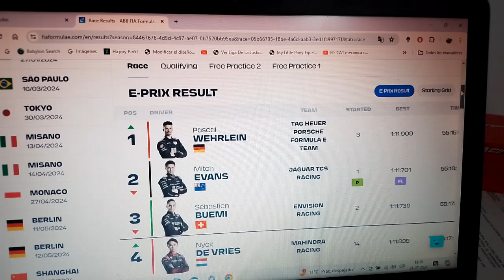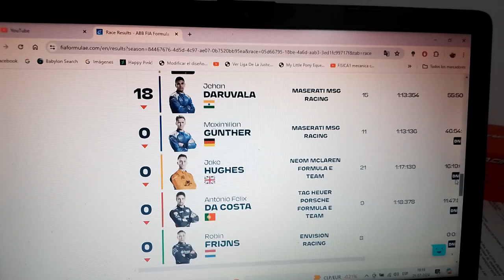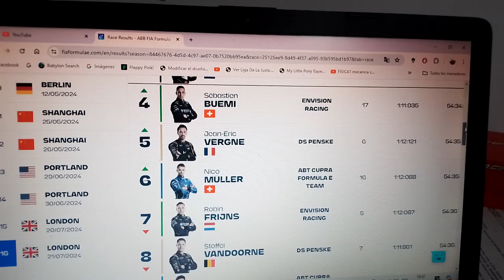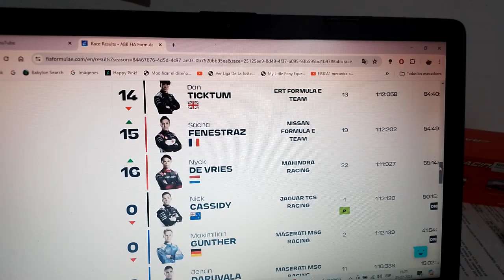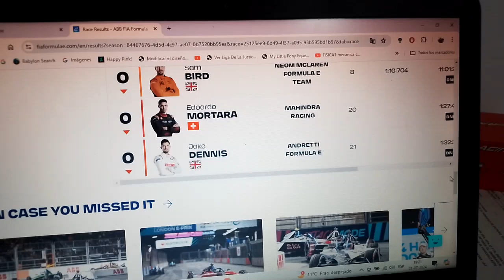Resumen carreras 1 y 2 Eprix de Londres 2023/2024 de Fórmula E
Pascal Wehrlein Nuevo Campeón Mundial de la Fórmula E Temporada 10